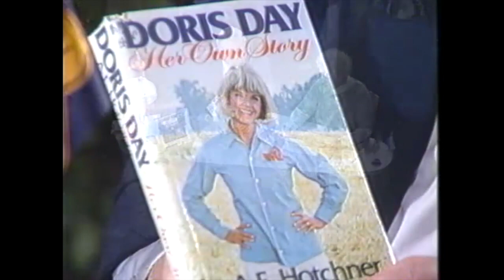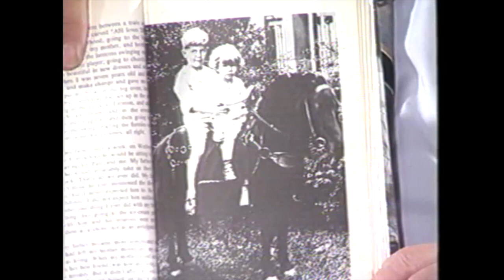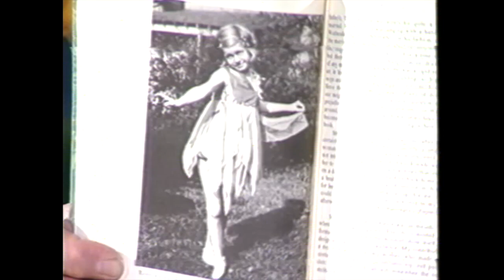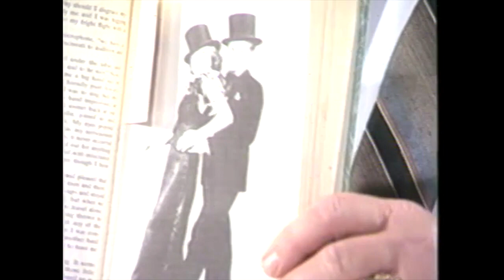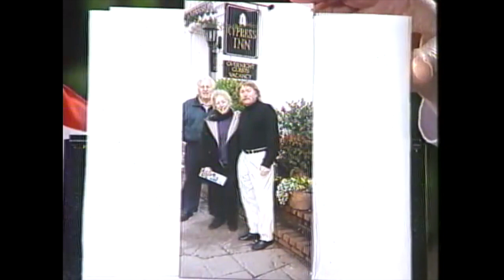The German-American TV Magazine #2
A look at the life of Doris Day; guest co-host Germaine Strobel.